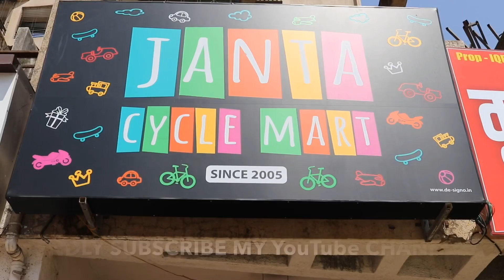Cycle just 2,000 Rs Cheapest Modified Toy Market | Hoverboard At Cheap Price | Rc toys | Fat Bikes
ADDRESS - Janta cycle mart
Shop no-9, garden court, plot no-2, sector-35, kharghar, 410210

*My Camera Canon 80D
*MyOther Lens
*Camera Mic
*Camera Bag
*joby Tripod

trade life cycle in investment banking,
Bicycle,
Marketplace,
Gear,